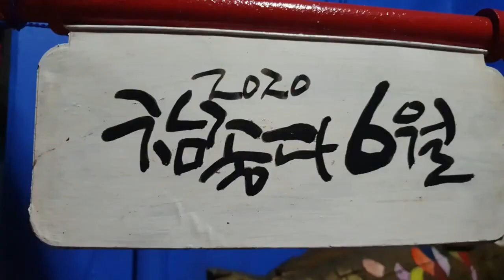부산의 바다는 언제 만나도 반합니다.영도의 밤바다 바다를 사랑하시는 분 클릭 The sea of Busan is always in love.Yeongdo's night sea~^^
The sea of Busan is always in love.
Yeongdo's night sea
Click for those who love the sea ~~^^
#2020.6월